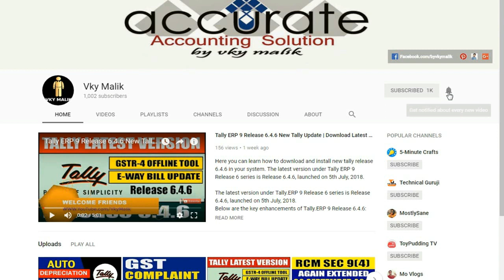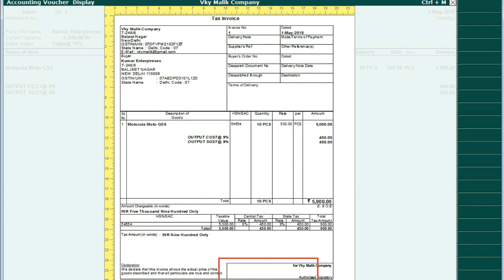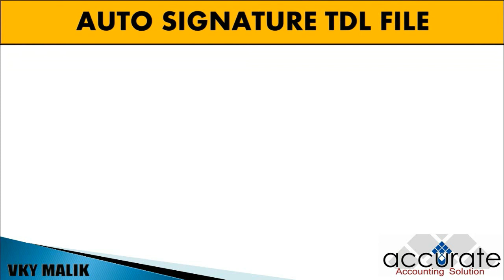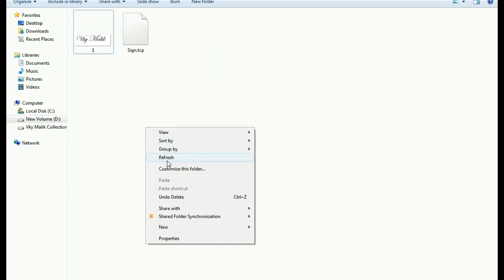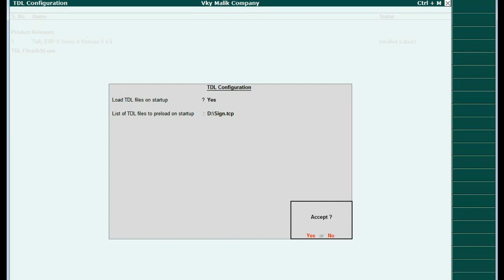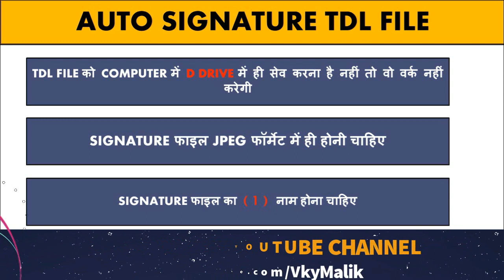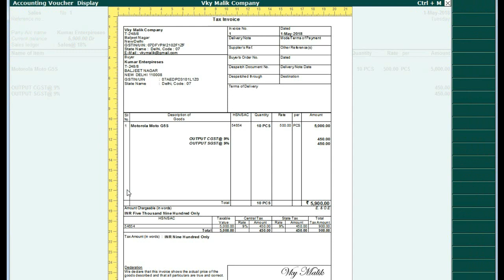HOW TO ADD SIGNATURE IN SALES INVOICE IN TALLY ERP 9 LATEST VERSION, DOWNLOAD LATEST TDL FILES FREE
Thank You So Muck Have a Nice Day